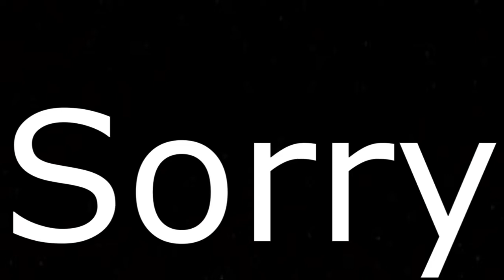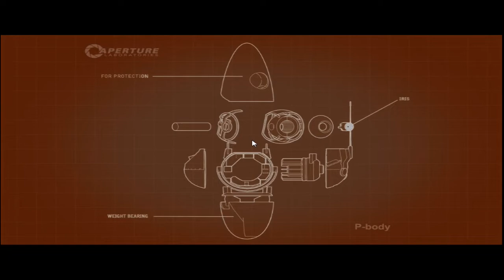WELCOME TO KEITH AND WAYNE!!- (Portal 2 co-op Ep. 1)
Hello all you beautiful people, welcome to the first video on our channel, sorry for how long this first one is, we didn't realize how long we had been playing and it used to be a lot longer.  Anyway, I hope you all enjoy and have as much fun as we did.